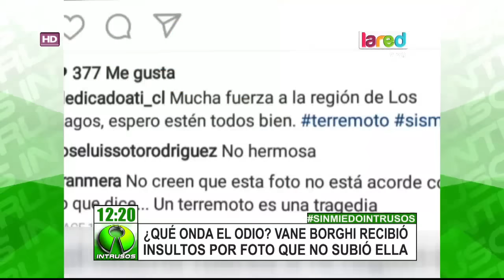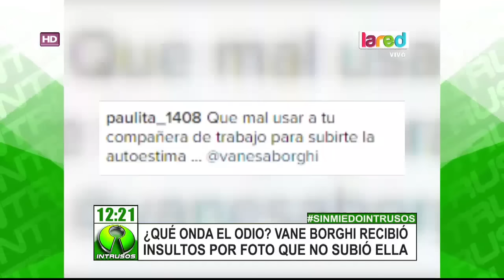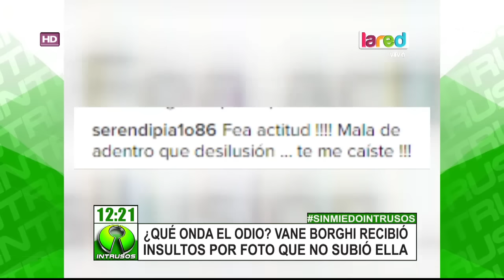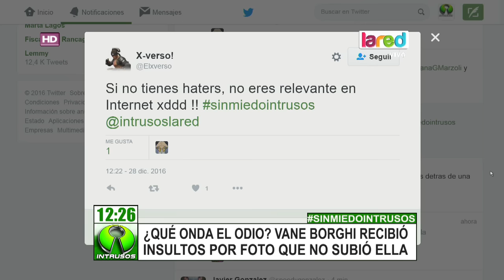La mala onda que recibió Vane Borgui por una foto que ni siquiera publicó ella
La argentina que trabaja en Morandé con Compañía, recibió una ola de críticas por una foto donde sale enviando saludos a los afectados por el terremoto de Chiloé. La imagen no fue publicada por ella, sino por un seguidor. ¿No se cansará de tanto odio Vanesa Borgui?